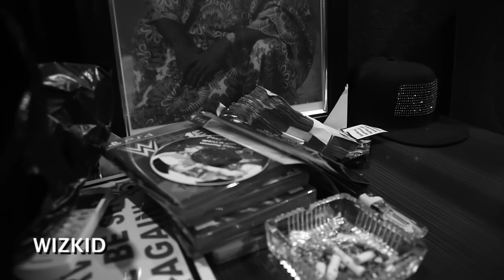KIDDOMINANT - PENTLIFE (The Documentary) TRAILER